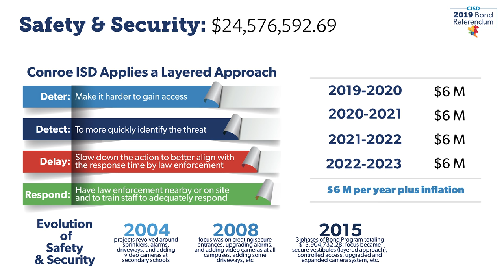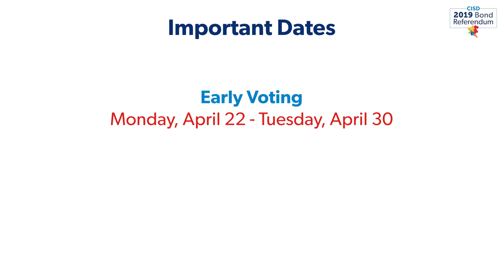Safety and Security